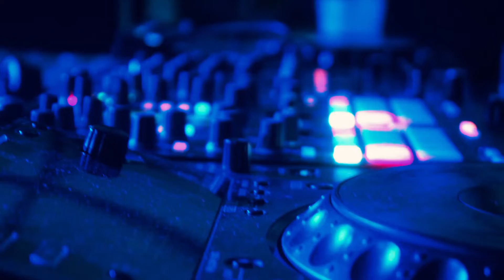Why So Adiva? - Why So Sunday Vlog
Had a blast at Whysosunday, in Gaborone, Botswana